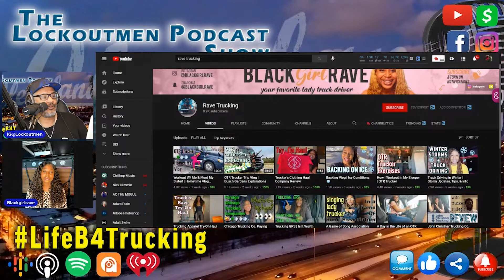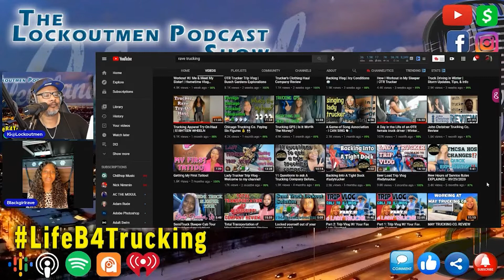Female Trucker Here To Encourage Other Woman In Trucking|Life B4 Trucking: Black Girl Rave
Life B4 Trucking: Black Girl Rave
In this episode Lockoutmen Park And Politic With Black Girl Rave,
A proud 2 year old black female solo OTR truck driver. Rave have been driving for almost two years OTR reefer and dry van equipment. She also has a youtube Channel to encourage other woman similar to herself that this is a career that is very possible for them and to share as much information as possible that can help current and aspiring truck drivers.

Let’s get to more about Black Girl Rave and how she landed in a trucking career.